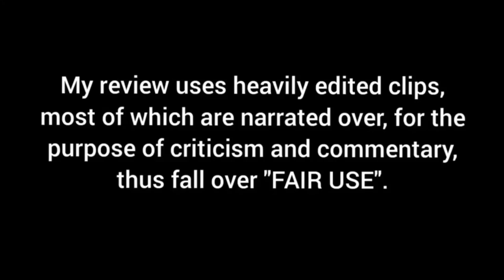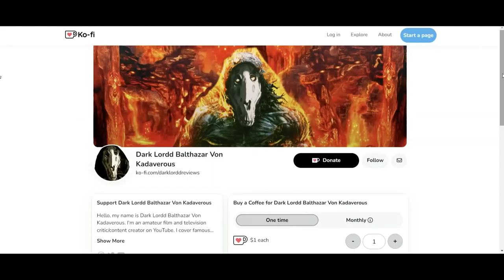Star Wars: The Bad Batch Season 3 - Good or Bad?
Here's my review on the final season of Star Wars: The Bad Batch. May the Force be with you.